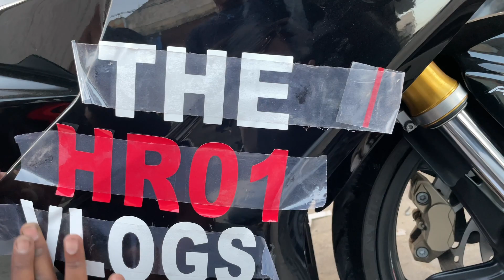RR310 MODIFICATIONS😍 | HAYABUSA | showroom in my city youtube vlog motovlog travel #310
RR310 MODIFICATIONS😍 | HAYABUSA | showroom in my city

hlo ji guys 😉 aaj ke video mai finally | RR310 MODIFICATIONS😍 | ka kaam start ho chuka ha guys and aaj ke vlog me | HAYABUSA | showroom in my city guys🥰 bai baki yaar late me no in comment guys aaj ki vlog kaysi lagi 😛

Follow me on another social media app:-